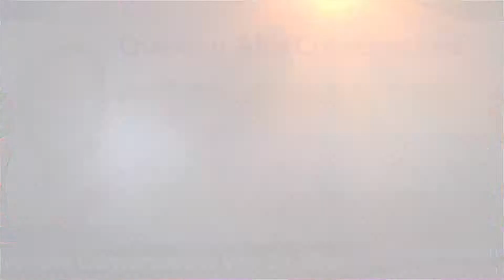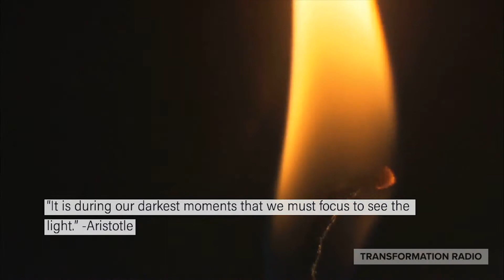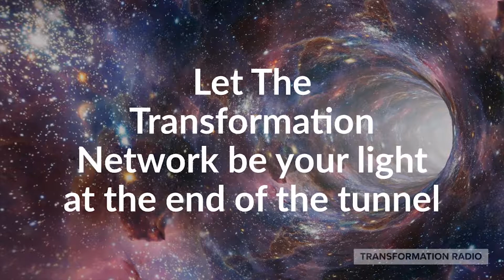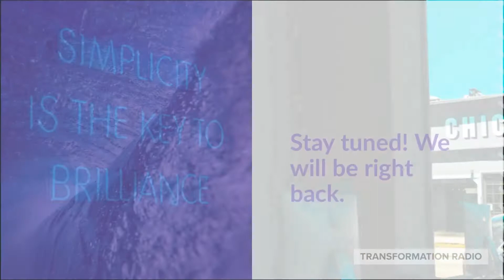Question-able Conversations: Creating a Business and Being a Mom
Question-able Conversations ~ Dr. Glenna Rice MPT: Parenting ~ Business & Your Body: Creating a Business and Being a Mom, 3 Tools for Ease with Having it All